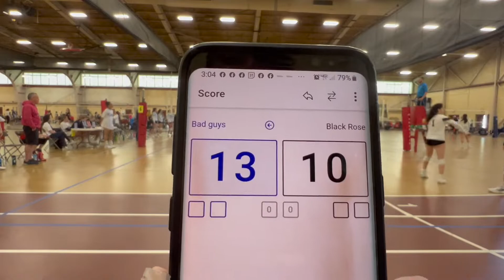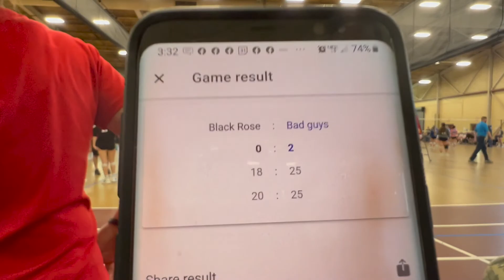Black Rose 18u vs Fusion White